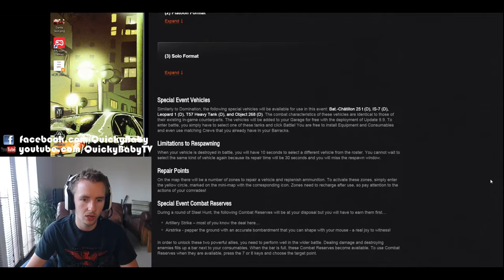World of Tanks || Steel Hunt - Lone Wolf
Patch 9.9 brings a new game mode: Steel Hunt. Let's check out the Lone Wolf version where it's dog-eat-dog 12 players all against each other!

Find out more about me and our community on the official forums

Tuesdays
Thursdays
and
Sundays

From 18:00-CET / 17:00-GMT / 12:00-EST

I'm an official G2A partner, get the latest games at the best prices!